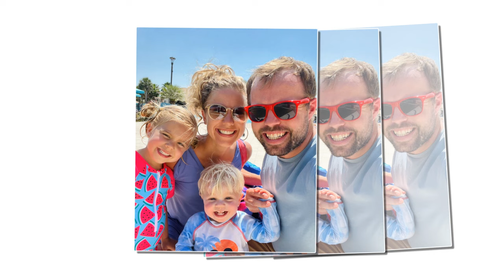Heartbreaking Duggar News: Jana Reveals She Prefers Farm Life Over City Living with Stephen! 😢